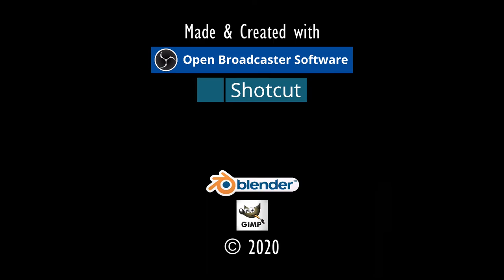IN DEN KATAKOMBEN.⚓ODYSSEE-Im Auftrag des Königs, V2.6 (L'Hiver) #272★Let's Play [Gothic 2 Mod][GER]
"INMITTEN DER KATAKOMBEN".⚓ ODYSSEE-Im Auftrag des Königs, V2.6 (L'Hiver) #272★Let's Play- [Gothic 2 Mod][GER] ⚓

Entwickler/Publisher:
Piranha Bytes/Jowood